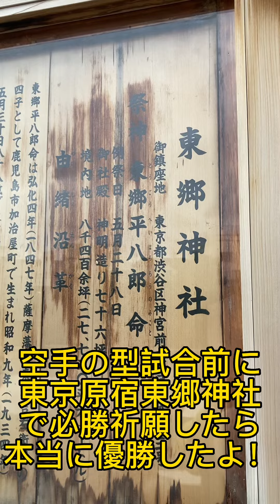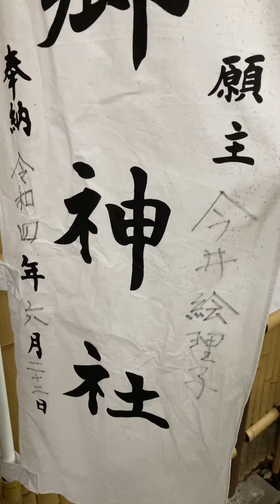見るだけで勝負運爆上がり！恋愛、仕事、金運、戦って勝ち取るので力貸して下さい！とお参り下さい。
2021は横浜のヘビ脱走事件の結末、中日門倉コーチ失踪事件の結末、近藤真彦のジャニーズ退所、やしろ優御懐妊、みっき〜JKと淫行疑惑の結末などを当チャンネルで的中させました！